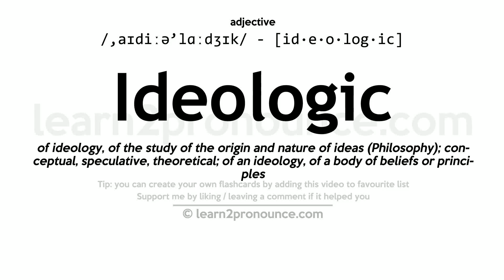Pronunciation of Ideologic | Definition of Ideologic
Ideologic pronunciation | How to pronounce Ideologic in English?
/,aɪdiːə`lɑːdʒɪk/
Meaning of Ideologic | What is Ideologic?
(adjective) concerned with or suggestive of ideas
What is Ideologic | Ideologic meaning and definition?